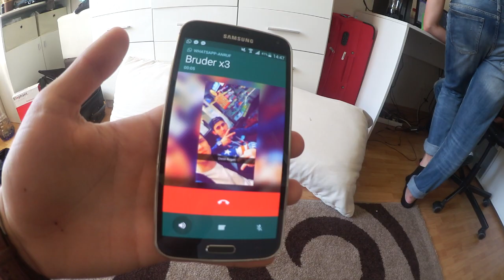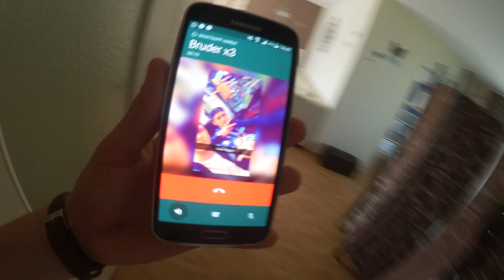VLOG: Überraschungsparty ?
bonnieren Mastubieren natürlich nicht vergessen :)